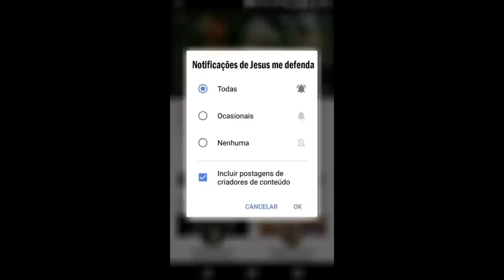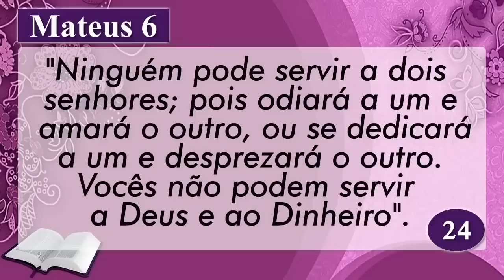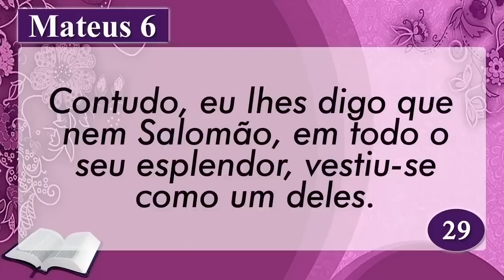PALAVRA DE HOJE RETRO - DIA 17 DE FEVEREIRO - Deixe seu pedido de oração | Ney Santos